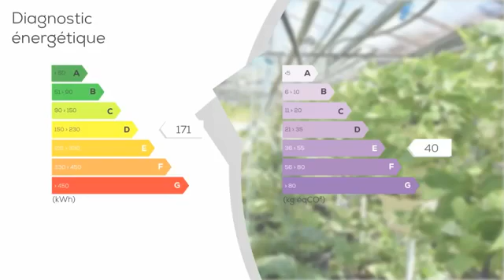A vendre - Local commercial - LURE (70200) - 8 pièces - 1 200m²